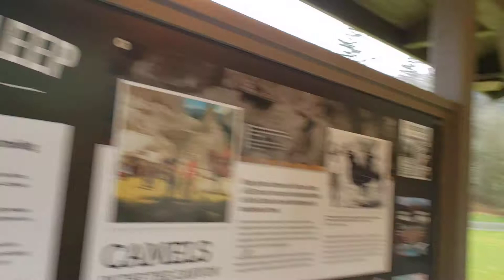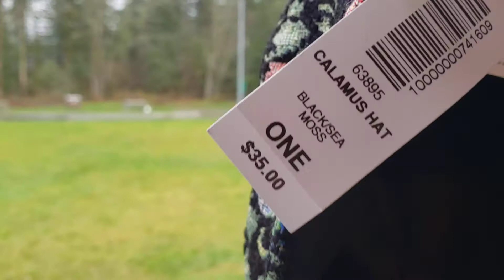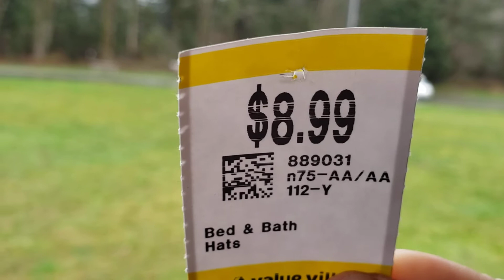How To Save Money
From Hope, BC I show you how to save money.